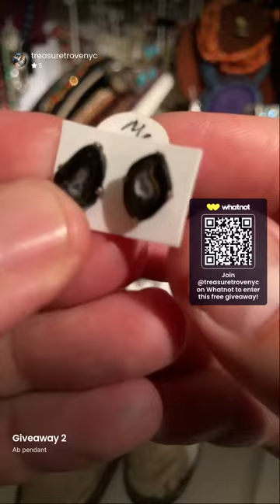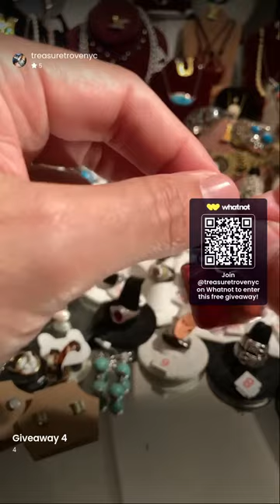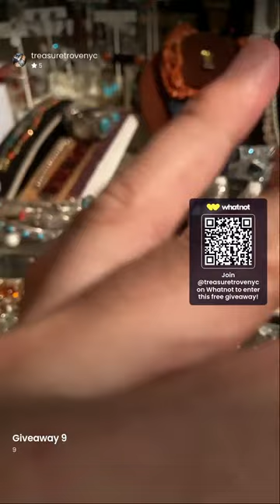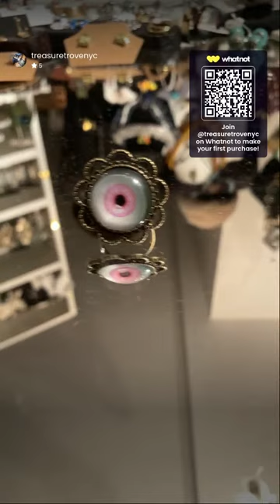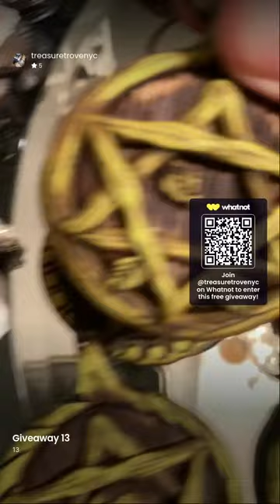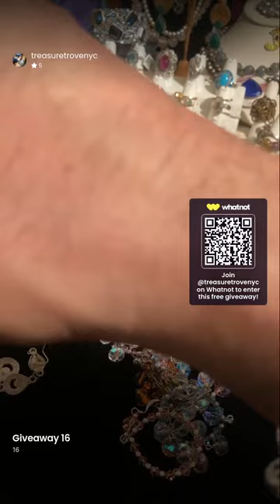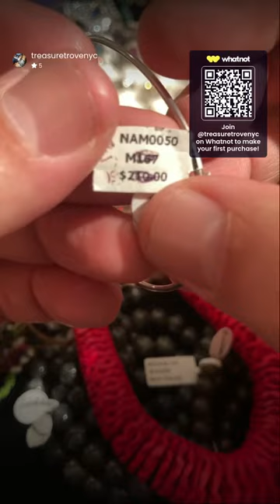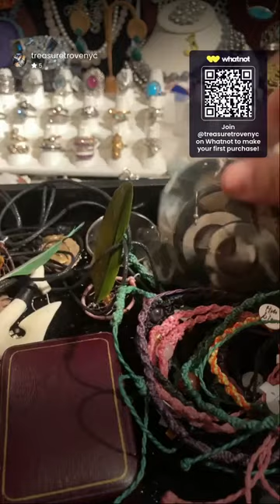Modern Sterling and Native